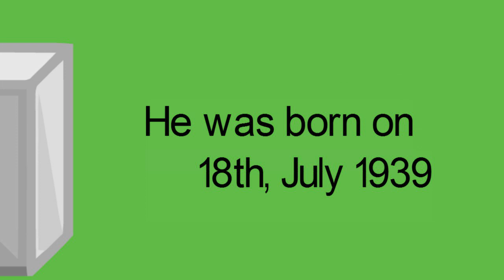Biography of Peter Mutharika,Education,Background,Age,Family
He's a Malawian politician, educator and lawyer who has been President of Malawi since 31 May 2014. Took over from his brother as President